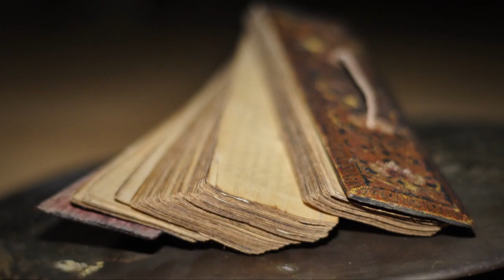Angampora - Angam the movie - A Documentary Film on Sri Lankan Traditional Martial Art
Angam - is a documentary film which unfolds the story of traditional martial art, Angampora in Sri Lanka. The story is told through many historical evidences and folk stories along with a group of people who are on a quest of protecting it for the future.

Executive Producer / Director:
Anjula Rasanga Weerasinghe

Editor / VFX:
Amila Akalpa Perera

Cinematography:
Anuradha Jayasuriya

Music Composer / Producer:
Lalindra Amarasekara

Producer / Asst Director:
Eranga Hemajith

Title Design / Animation:
Amila Akalpa Perera

Concept Arts:
Anjula Rasanga Weerasinghe

Sinhala Script Writer:
Eranga Hemajith

Still Photography:
Lalindra Amarasekara
Oliver Hermann

Angam Logo Design:
Oliver Jungmann

Subtitles / Layout / Translation:
Eranga Hemajith
Amila Akalpa Perera
Anjula Rasanga Weerasinghe

Special Thanks to:

Marsh Dodanwela
Sudarshi Hewawasam
Dr. Siran Deranaiyagala
G. Karunapala
Dr. Riency Wickramasinghe
Thusitha Padmakumara
Athula Nandana Perera
Piumal Chanaka Edirisinghe
Oliver Hermann
Siripala Hettige
Hindol Wijeratna
Vajira Gunathilake
Subodha Shamini Liyanage
Wathsala Chandrasiri

And to all the Students at
Mirihana Angam Maduwa &
German Angam Maduwa